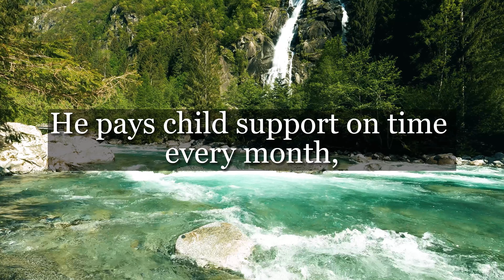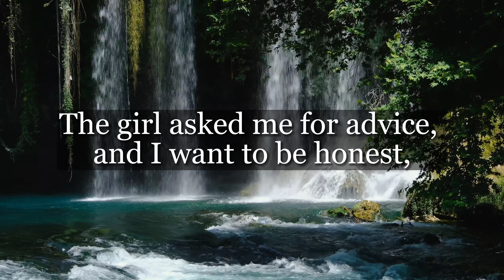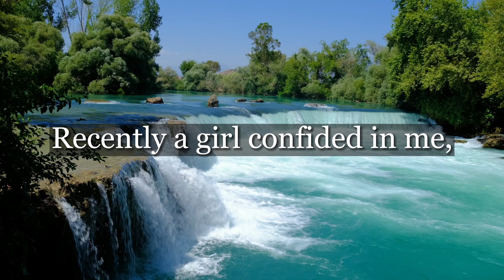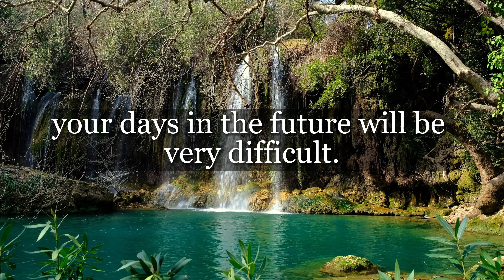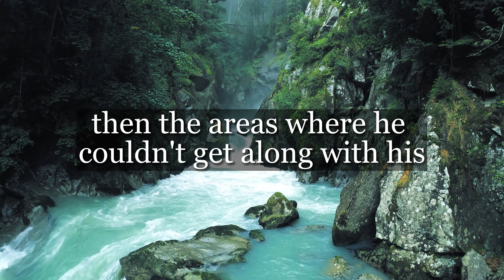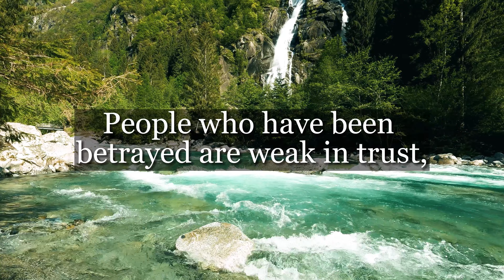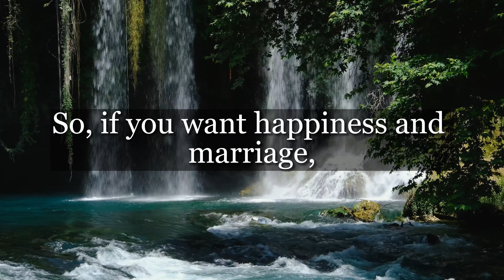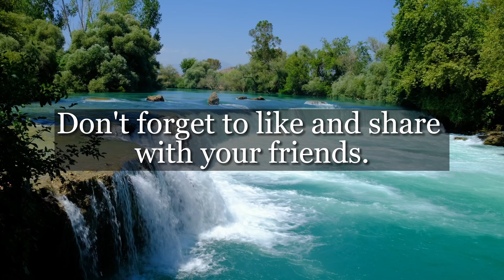053 - If a woman doesn't have this advantage, DON'T marry Divorced man. Else, life will get harder!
Ever wondered about the challenges of marrying a divorced man? Dive into a captivating story of a 25-year-old woman navigating love with a mature, divorced man. Uncover the complexities, dilemmas, and the ultimate quest for happiness in the face of societal judgments and family opposition.